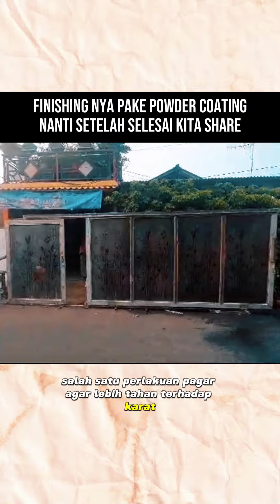Pagar yang minim karat model kayak gimana? | Material nya apa?